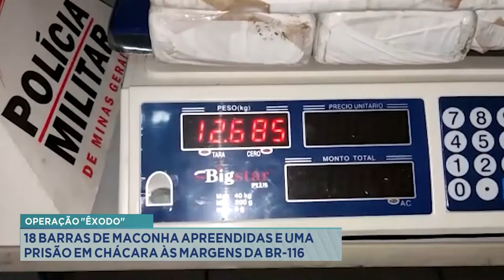Operação Êxodo: 18 barras de Maconha apreendidas e 1 prisão em Chácara às margens da BR-116.